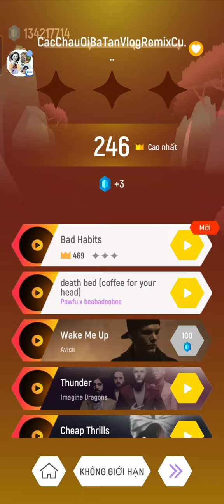Tiles Hop| Bà Tân Vlog